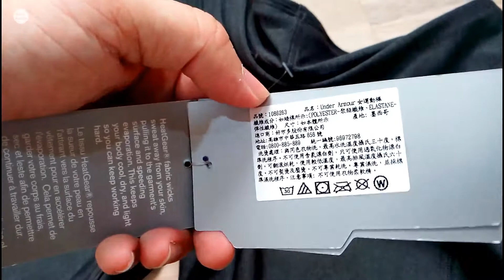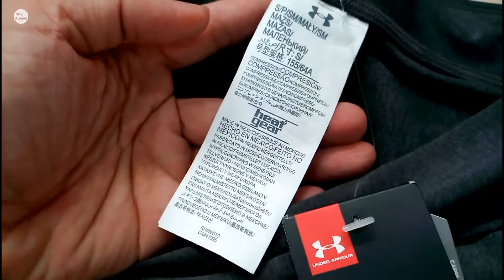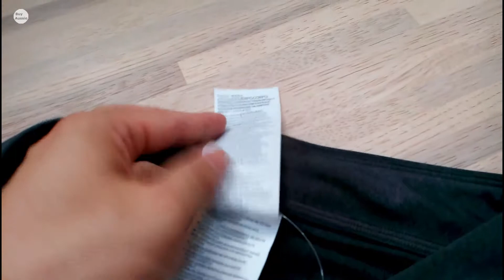不用7百元的Under Armour壓縮褲, Under Armour女七分壓縮褲開箱, Costco Haul [好市多商品] [開箱] [1080P HD] [宅爸詹姆士]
走了一趟好市多(Costco),結果結帳時櫃台多了一件Under Armour女七分壓縮褲,Costco真的不能常去啊~~~